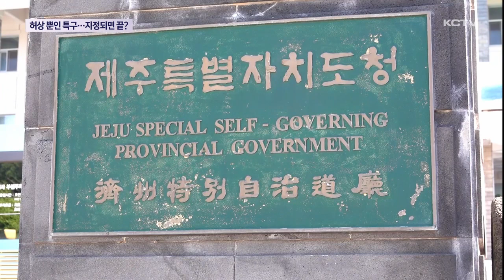허상 뿐인 특구…지정만 되면 끝?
특정 분야를 발전시키기 위한 목적으로 설치하는 구역을 특구라고 합니다.

제주 역시 말산업, 전기차, 예술, 관광 등 다양한 특구에 지정돼 있는데요.

일부 성과를 보이는 사례도 있지만 대부분 지정만 해놓고 허상뿐인 특구도 허다합니다.